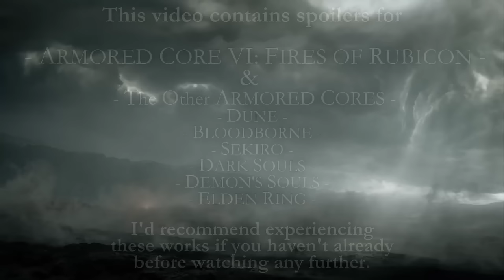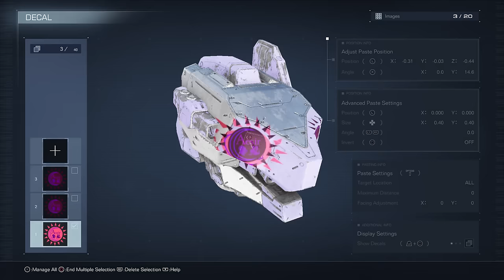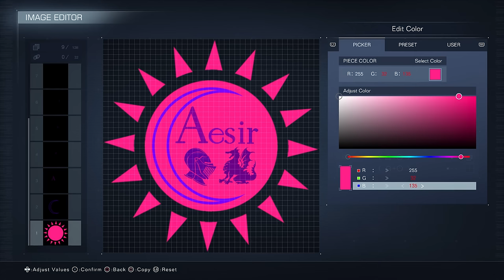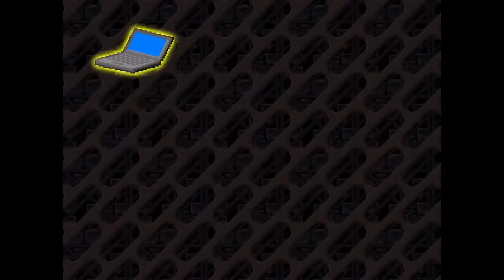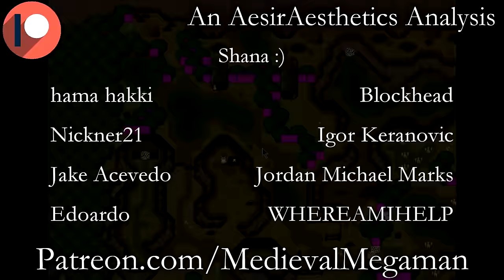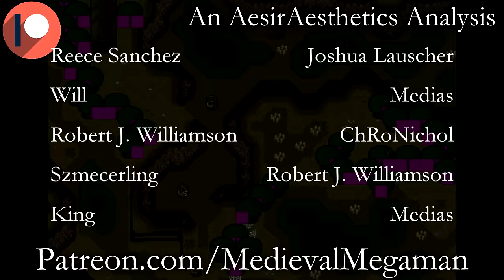Armored Core VI: Fires of Rubicon • Retrospective • [The History of From Software]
Armored Core VI is a third-person shooter mech video game developed by FromSoftware.
it released 10 years after the last Armored Core title and picks up the creative thread where it was left of in Verdict Day.
in this viseo I discuss the creative behind the scenes stuff, the mechanics, I theorize a bit on the story and close out my series retrospective (until another AC launches)

Chapters
00:00 Intro
02:29 Creative Stuff
10:51 Story
26:30 Gameplay
01:35:18 The Player
02:01:13 Conclusion